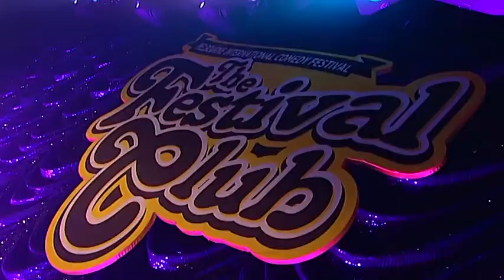Luke McGregor - ABC2 Comedy Up Late 2014 (E3)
The best and biggest performances from the 2014 Melbourne International Comedy Festival's late night club on ABC2's Comedy Up Late.